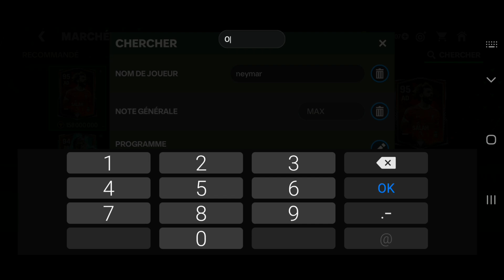COMMENT AVOIR NEYMAR SUR FC MOBILE 24 | ACHETER DES JOUEURS SUR FC MOBILE 24 (ASTUCES)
Note✌📝